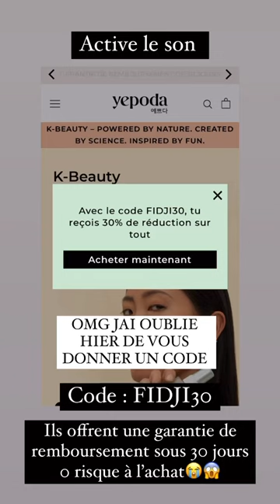FIDJI RUIZ - 12 Mai 2022